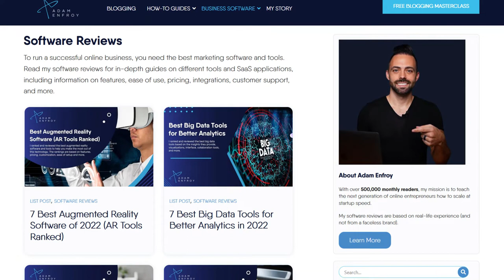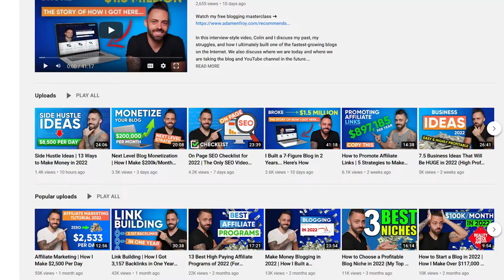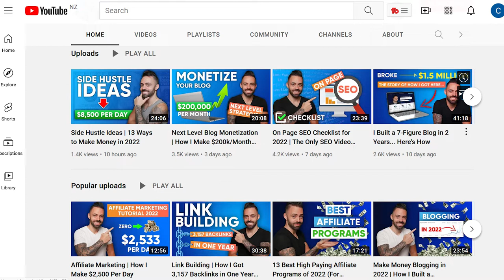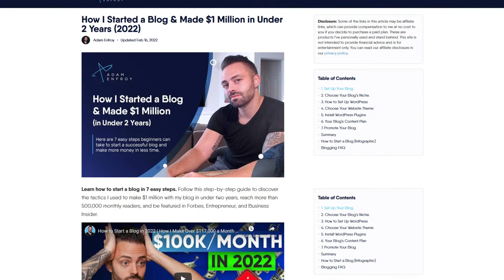Adam Enfroy on Accelerating Your Side Hustle With A Blog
In this episode, we have Adam Enfroy joining us to talk about entrepreneurship, blogging, and how to accelerate a side hustle in 2022. We’ll also learn how he went from getting kicked out of college to making over $1million.

Today, Adam Enfroy has been featured by Entrepreneur, Business Insider, and even Forbes. He also teaches his 500,000 monthly readers and 58,000+ blogging students how to blog like a business and scale their influence at startup speed.